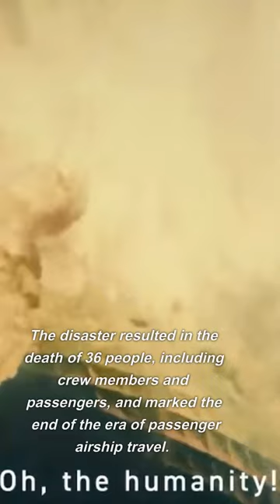"History of Aviation SHOCKED by the Hindenburg Disaster!"